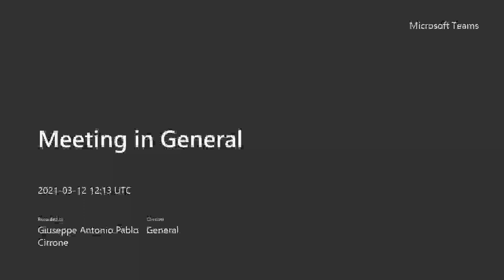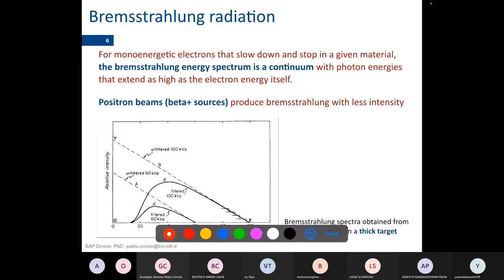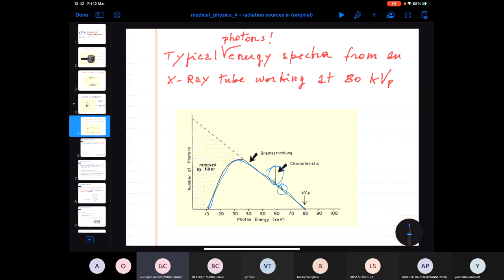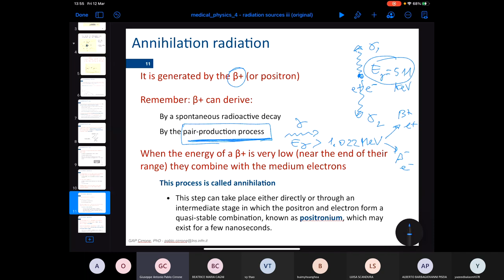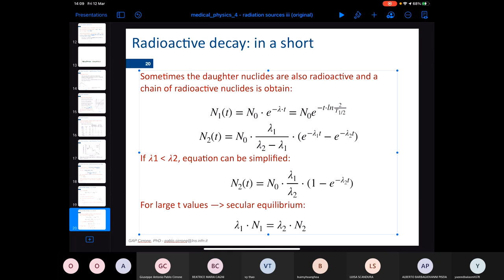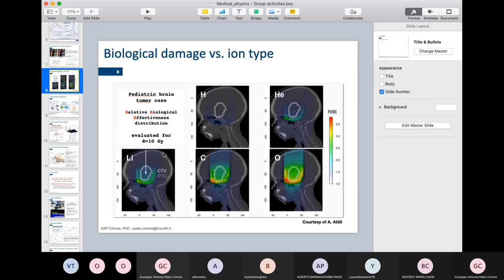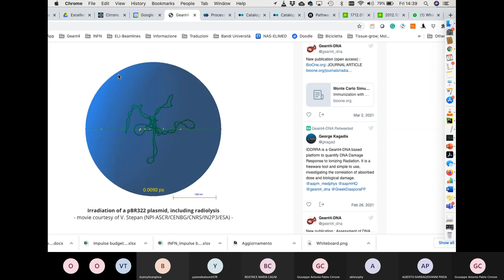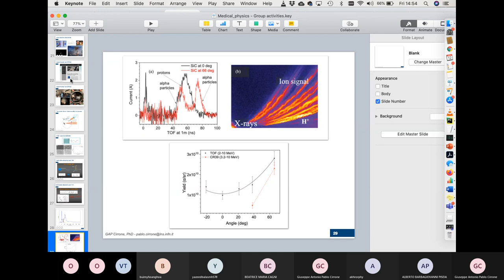Medical Physics class 2020-2021: Lesson 4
Radiation sources III and discussion on some research topics